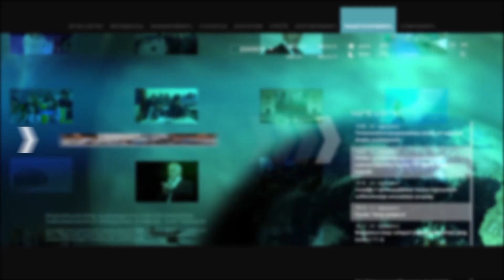Ի՞նչ ապաշրջափակում, եթե չլինի կայունություն և խաղաղություն. Մհեր Գրիգորյան